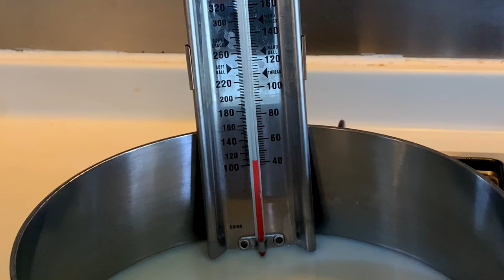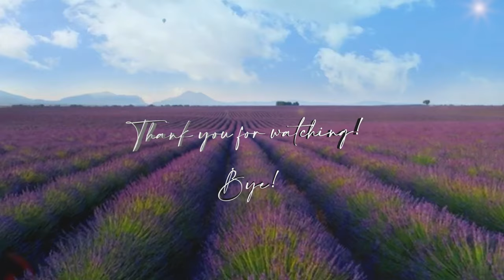🇫🇷4 Easy Non-Dairy Sour Cream Alternatives - Quick & Simple Vegan Recipes!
Hello, culinary adventurers!

Today, we're diving into the delicious world of vegan sour cream, exploring a variety of recipes using diverse base ingredients. Whether you're a seasoned vegan chef or just curious about plant-based alternatives, this video is your ultimate guide to mastering the art of vegan sour cream.

We'll be experimenting with rich cashew nuts, versatile soy milk, and the ever-popular almond milk to create several unique versions of this creamy condiment. Each variation promises to bring its own unique twist to your favorite dishes.

But that's not all! I'll also walk you through the process of making a luxurious vegan crème fraîche. With its higher fat content and milder tang, it's the perfect addition to elevate your soups, sauces, and baked delights.

While sour cream may not be a staple in traditional French cuisine, where crème fraîche reigns supreme, these vegan alternatives offer a delightful twist that's sure to impress.

Stay tuned until the end of the video, where I'll compare the different recipes, highlighting their distinct textures and flavors, to help you choose the perfect vegan sour cream for your culinary creations.

CHAPTERS LIST:
(Click on the time stamp if you want to skip the intro and go straight to the recipe)

00:00 Introduction
01:05 Cashew nuts sour cream
03:56 Soy milk sour cream (fast)
07:41 Soy milk “crème fraîche” (Fermented)
11:52 Almond milk sour cream (quick)
15:38 Tasting

1. Cashew nuts sour cream (Dairy like, to eat raw)
Ingredients:
1 cup of raw cashew nuts
4 Tbs and 1 half of lemon juice
1/2 cup of water
1 Tbs nutritional yeast
1/2 tsp of salt
You will also need
500ml of water to soak the nuts.

2. Soy milk sour cream (Quick to make)

1 litre of unsweetened soy milk
7 Tbs of lemon juice (that’s approximately 2 lemons)
1/2 tsp salt
1/2 tsp sugar

3. Soy milk “crème fraîche” (For baked or cooked dishes, higher fat content)

1 litre of unsweetened soy milk
7 Tbs lemon juice
1/2 tsp salt
1/2 tsp sugar
1g probiotics or 1g of yoghurt ferment powder
1.5 Tbs neutral oil

4. Almond milk sour cream (Alternative flavour)

1 litre of unsweetened almond milk
7 Tbs lemons juice approx. 2 lemons
1/2 tsp salt
1/2 tsp sugar

Cheers!